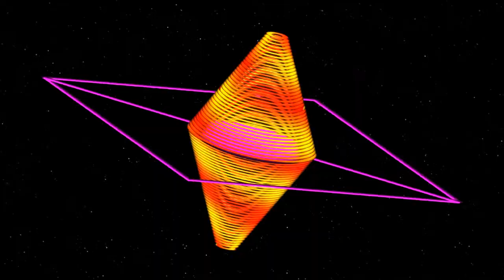free to use !!! alien satellite probe original animated cartoon creation hd flying through space